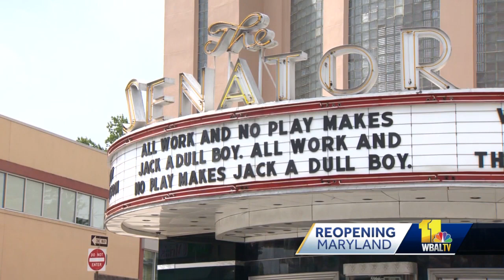Baltimore won't proceed to Stage 3 of coronavirus recovery plan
Baltimore City will not follow the state in moving into stage three of the coronavirus recovery plan. As of Wednesday afternoon, officials in Baltimore County, Harford County and Howard County announced those jurisdictions will move into Stage Three on Friday. Meanwhile, Baltimore City has trailed the rest of the state in its reopening process.